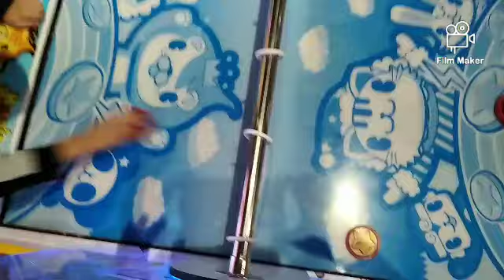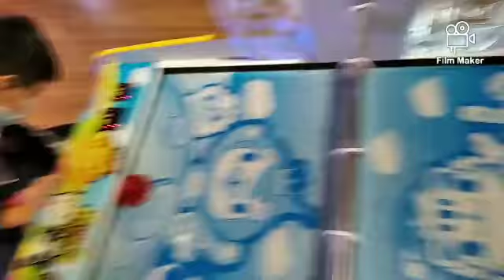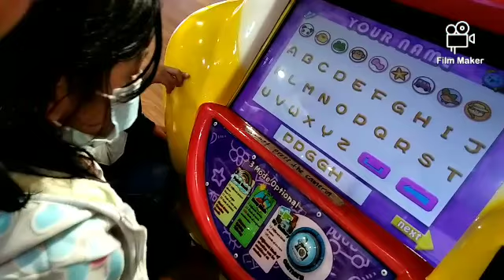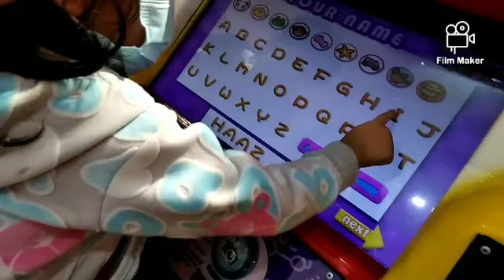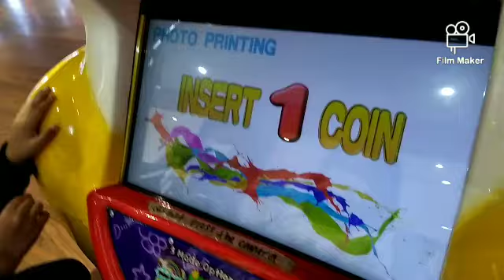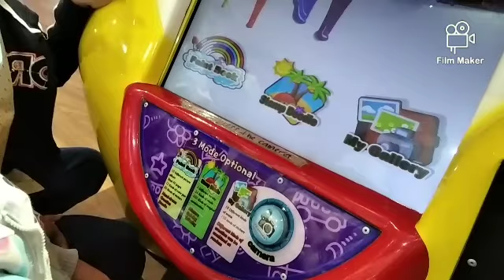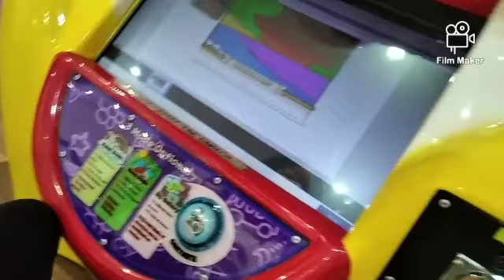Aktiviti Cuti Sekolah